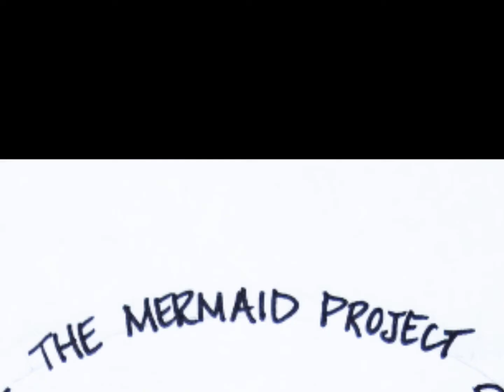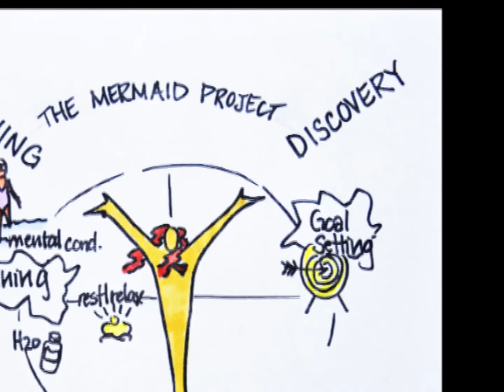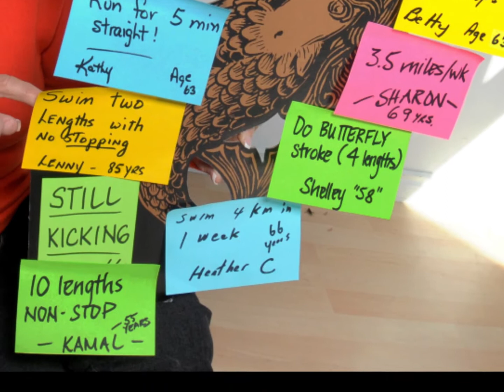The Mermaid Project A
empowering, motivating, inspiring, swimming, mermaids, active living, sisterhood,